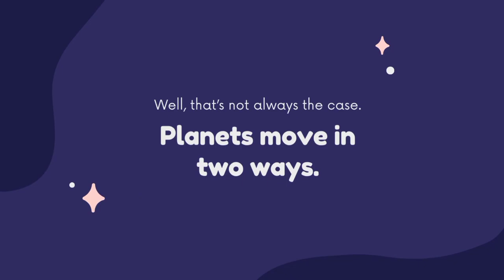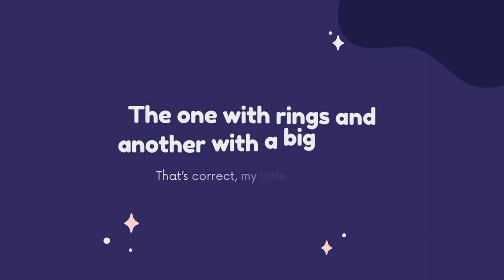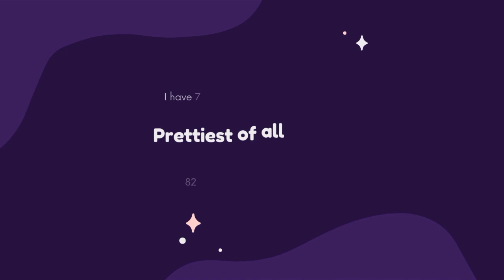Hello Pluto Are You a Planet? || Let's Learn Together